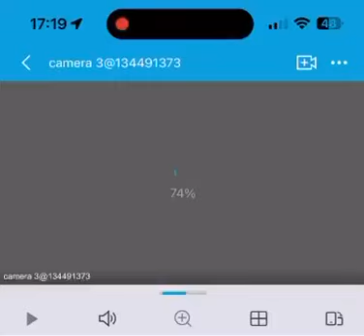roubo de motos em mogidascruzes cuidado